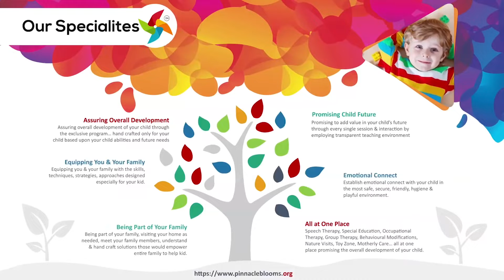Pretend play | Pinnacle Blooms Network - #1 Autism Therapy Centres Network